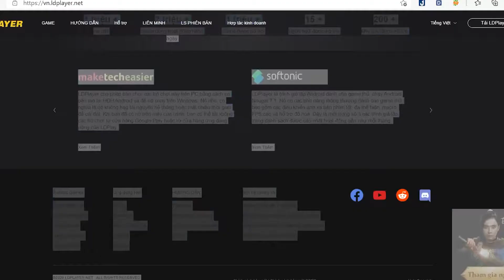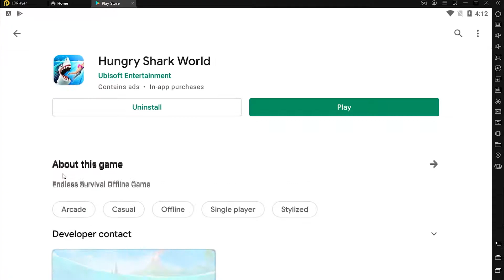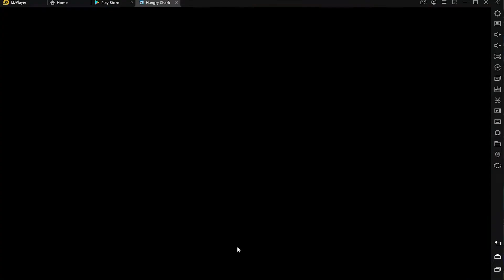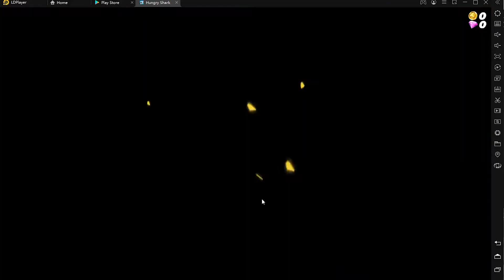Cách tải Hungry Shark World trên PC/ Máy tính - Cách tải trên Windows mượt nhất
Link tải nè 😘 - 💘 link tải giả lập mới 2022 Hungry Shark World cho PC là game cá mập ăn mồi trên Máy tính Windows, bạn có thể tải về laptop và chơi dễ dàng
cần thêm mấy con cá máy cá điện hoặc cá băng như phiên bản trước để game hay hơn và vòn thêm chế độ online thì tuyệt vời tôi rất thích game này rất hay I LIKE HUNGRY SHARK WORLD

0:00 giới thiệu game Hungry Shark World PC
0:18 hướng dẫn
1:09 cách tải phần mềm
1:15 cài đặt
1:37 bắt đầu sử dụng
2:03 đăng nhập google
2:08 mở ch play
2:03 tải game Hungry Shark World PC
2:25 mở game Hungry Shark World Windows
3:02 Trải nghiệm gameplay Hungry Shark World trên PC